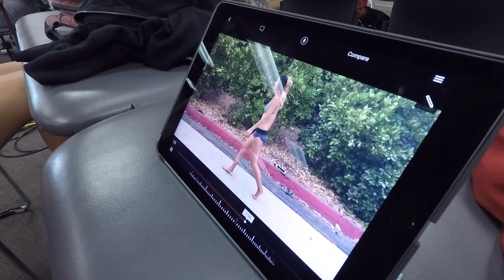Kinesiology Meaning | Study of Human Movement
Here is on what kinesiology or human movement means. If you are considering to major in kinesiology or human movement, you should watch this video to learn more about it!

ONLINE COURSE
Schedule a 1 on 1 ZOOM INTERVIEW PREP call with me to help you stand out and avoid mistakes
Interested in 1 on 1 COACHING from me to:
-Get accepted into DPT school
-Excel in academics for high GPA
-Financial success (student loan debt, strategies to being debt-free)
-Get a job as a physical therapist